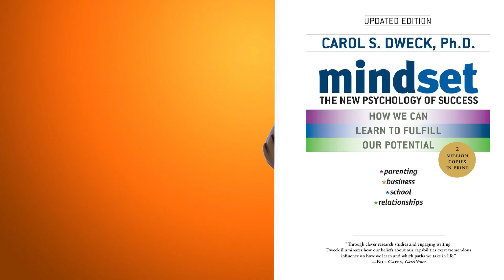Mindset by Carol Dweck Audiobook | Book Summary in Hindi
After decades of research, world-renowned Stanford University psychologist Carol S. Dweck, Ph.D., discovered a simple but groundbreaking idea: the power of mindset. In this brilliant book, she shows how success in school, work, sports, the arts, and almost every area of human endeavor can be dramatically influenced by how we think about our talents and abilities. People with a fixed mindset — those who believe that abilities are fixed — are less likely to flourish than those with a growth mindset — those who believe that abilities can be developed. Mindset reveals how great parents, teachers, managers, and athletes can put this idea to use to foster outstanding accomplishment.

In this edition, Dweck offers new insights into her now famous and broadly embraced concept. She introduces a phenomenon she calls false growth mindset and guides people toward adopting a deeper, truer growth mindset. She also expands the mindset concept beyond the individual, applying it to the cultures of groups and organizations. With the right mindset, you can motivate those you lead, teach, and love — to transform their lives and your own.